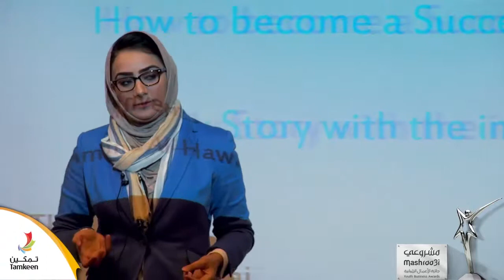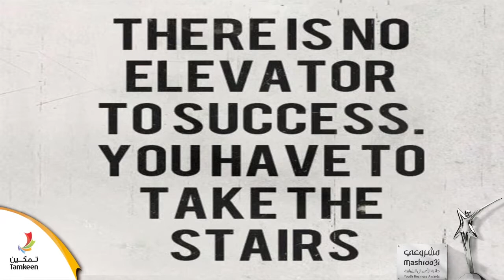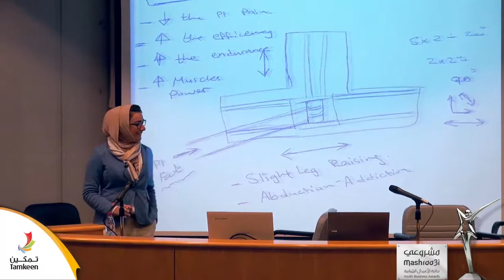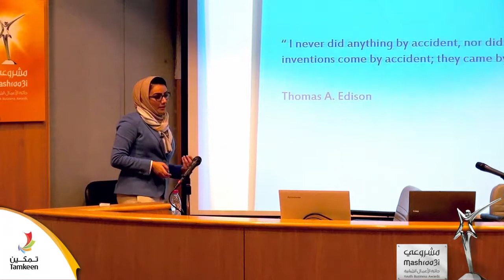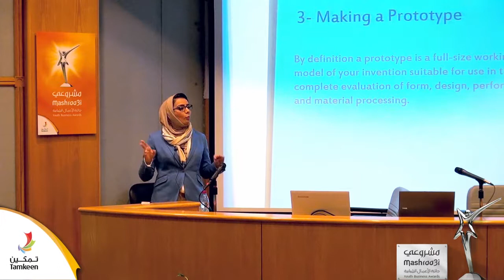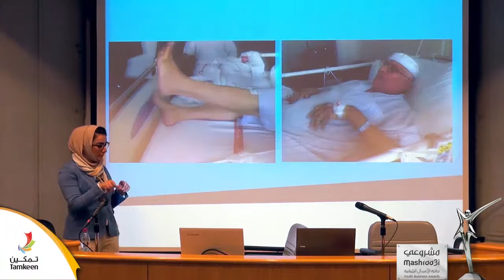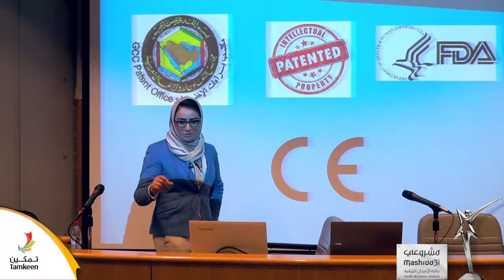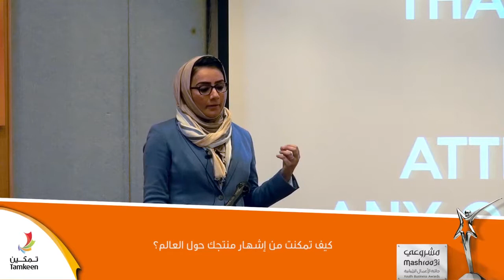Mashroo3i Talks - Amina Al Hawaj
تعتبر طالبة العلاج الطبيعي البالغة من العمر 24 عام أمينة الحواج أصغر مخترعة بحرينية. والتي حصلت على الإعتراف الدولي لإختراعها جهازا غير مجرى العلاج الطبيعي. و في محاضرتها لمشاركي مسابقة مشروعي حكت أمينة قصة نجاحها و كيف تمكنت من تحقيق حلمها و عن أملها لتشجع و تصبح مصدر الهام لجيل جديد من المخترعين.

Inspiring Inventor, Amina Al Hawaj is a young Bahraini who has invented a life-changing physiotherapy machine. Considered to be the country's youngest inventor, 24-year-old physiotherapy student, Amina Al Hawaj, has gained international recognition for her inventions, which have revolutionised the way people recover from accidents, sports injuries and life-long conditions that cause problems with movement including osteoporosis and muscular dystrophy.

In 2009, she invented a device, called 'Almond', which assists movement in the lower limbs; this revolutionary equipment was swiftly followed by 'Stamina', incorporating her name in the title, which was a similar device enabling the patient to perform six movements instead of two. At the Mashroo3i Talks, Amina narrated her journey and how she achieved her dream and now hopes to inspire and encourage a new generation of inventors.